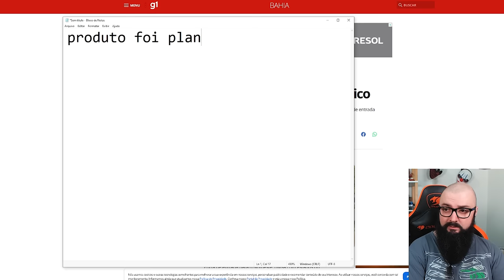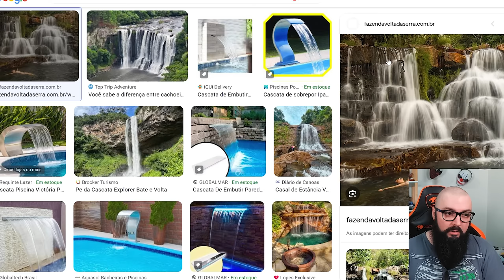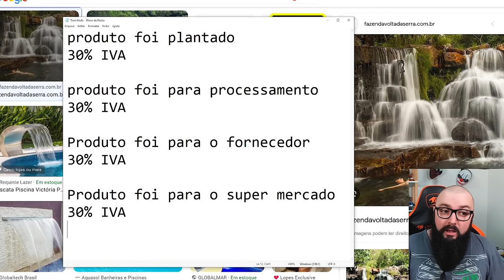Imposto Único ! Vai Melhorar... Para os Políticos !